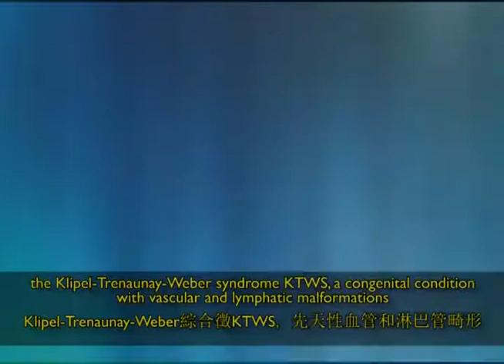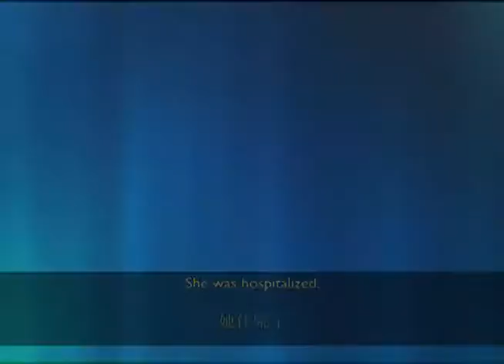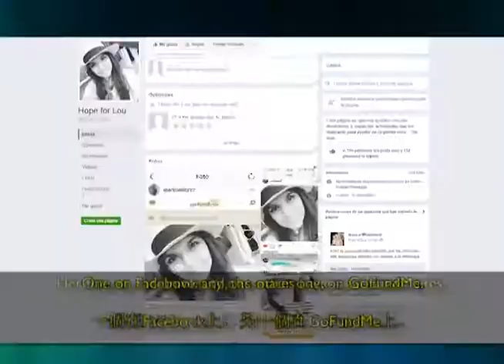Ayudemos a Lourdes Sánchez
Reportaje sobre el caso de Lourdes Sánchez.

Special report about Lourdes Sanchez case by UCSG TV Channel (Local Ecuadorian TV)

UCSG電視台（當地厄瓜多爾頻道）的Lourdes Sanchez案例特別報導
Para donaciones en Ecuador
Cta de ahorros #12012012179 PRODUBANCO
C.I. 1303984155 María de Lourdes Loor Espinoza

Paulina Mero
Chase Bank
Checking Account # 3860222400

在臺灣，請Daniel(哥哥)聯絡。他的臉書是【沈丹尼】

Por favor dona a través de la página GoFundMe si usas tarjeta de crédito / If you would like to use your credit card, please donate at GoFundMe / 如果要用信用卡，請在GoFundMe上捐款